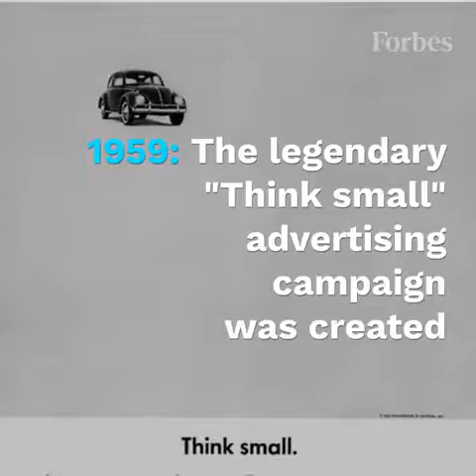After 80 years, the long and winding road is coming to an end for the VW Beetle.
After 80 years, the long and winding road is coming to an end for the VW Beetle. Here's a look at the iconic car through the years...
📸: Getty Images, Volkswagen, Barrett-Jackson, VW & Bettmann